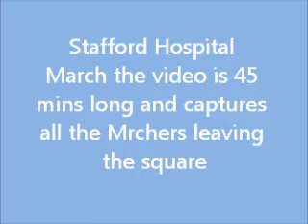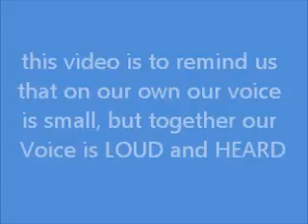Were you on the March, everyone marched past me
All the people who gathered in Stafford Town Square, marched past me on the day. I captured all of you wonderful people who gave up your time in support of our Staff and services at Stafford Hospital. See is you can spot yourself on the march.

A great day for democracy, for Stafford, and its people